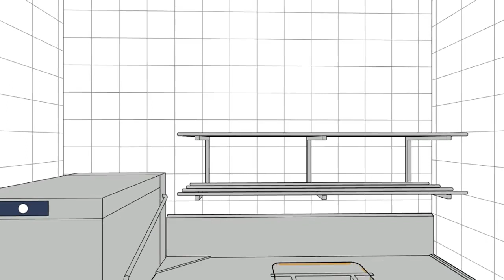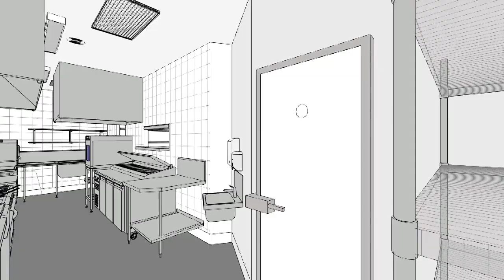Small Commercial Kitchens | Commercial Kitchen Design | Food Strategy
Does size matter in commercial kitchen designs?
We say no. Efficient food service design is key!